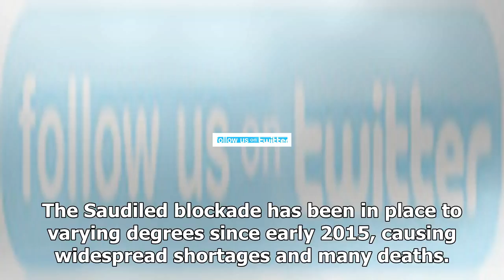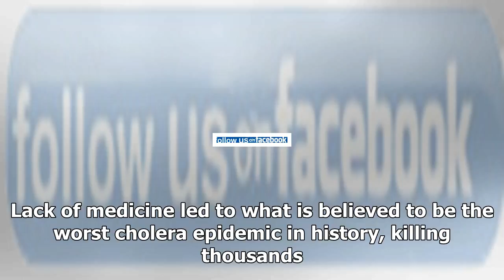FarsnewsUs-news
Us News - FarsnewsUs-news
Us News - FarsnewsUs-news

UN Urges Saudis to Stop Yemen BlockadingTEHRAN FNA The heads of three UN agencies, UNICEF, WHO and WFP, urged the Saudiled military coalition on Thursday to lift its blockade of Yemen, warning that untold thousands will die if it stays in place. The heads of three UN agencies issued a joint statement, calling on Saudi Arabia to end its protracted blockade of the Yemeni coast, warning that “untold thousands” will die soon if it is not lifted, the Middle East Eye reported. UN Secretary General Ant...